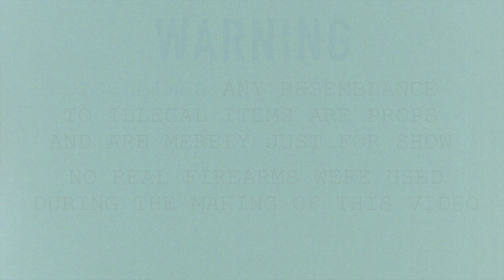ManManDaDon - GTA | [Official Video] Shot By:@wolfeyevisuals